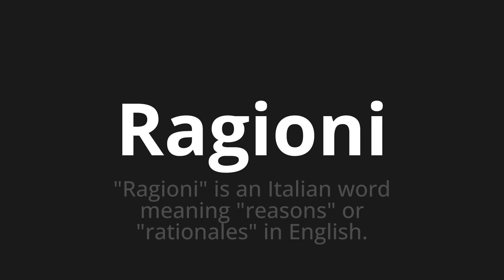How to pronounce Ragioni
🌍 Learn a new language now Master the Pronunciation of 'Ragioni Which means reasons' - which means : "Reasons" is an Italian word meaning "rensions" or "ratalias" in English. 📝 with @HTPronounce 🎓🗣️ - [Your Guide to Italian]

Learn to pronounce 'Ragioni' perfectly in Italian with our easy and engaging tutorial by @HTPronounce! 📖📽️ In this comprehensive video, we provide you with native speaker examples 🗣️👂 and phonetic breakdowns 🎵 to ensure you get the pronunciation just right.

How to say Reasons in Italian